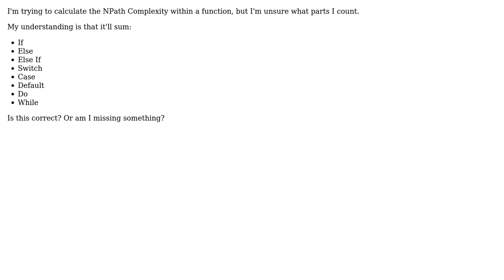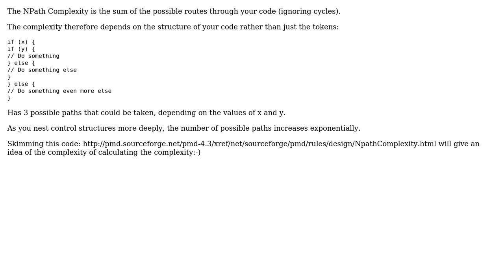Software Engineering: Calculating NPath Complexity (2 Solutions!!)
Software Engineering: Calculating NPath Complexity

With thanks & praise to God, and with thanks to the many people who have made this project possible! | Content (except music & images) licensed under CC BY-SA | Music | Images & others | With thanks to user robert user MZB user James and the Stack Exchange Network Trademarks are property of their respective owners. You are responsible for your own actions.